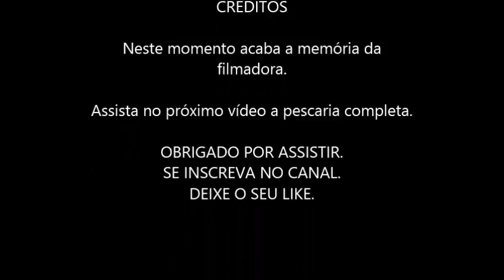TRAÍRA na PAPA TODOS da KV 2 arremessos 2 peixes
Pescando traíra com a PAPA TODOS da,KV.